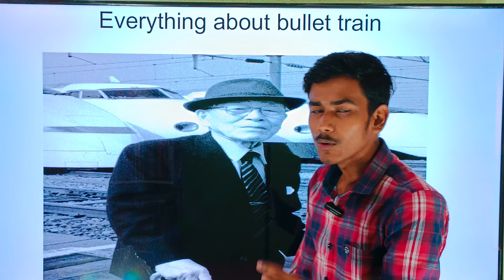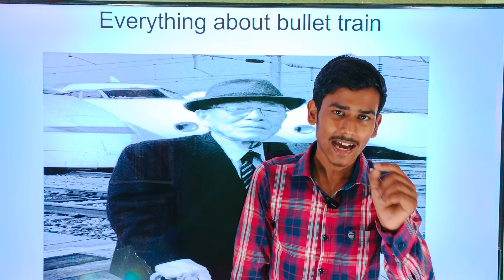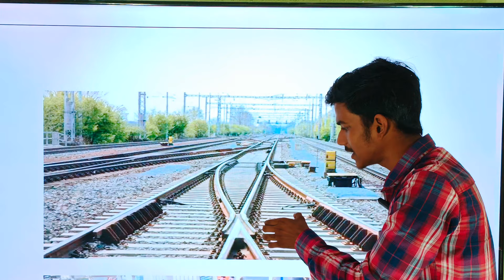Everything about Bullet Train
The Shinkansen (Japanese: 新幹線, pronounced [ɕiŋkaꜜɰ̃seɴ], lit. 'new main line'), colloquially known in English as the bullet train, is a network of high-speed railway lines in Japan. Initially, it was built to connect distant Japanese regions with Tokyo, the capital, to aid economic growth and development. Beyond long-distance travel, some sections around the largest metropolitan areas are used as a commuter rail network.[1][2] It is operated by five Japan Railways Group companies.
Over the Shinkansen's 50-plus-year history, carrying over 10 billion passengers, there has been not a single passenger fatality or injury on board due to derailments or collisions.[3]

Starting with the Tokaido Shinkansen (515.4 km, 320.3 mi) in 1964,[3] the network has expanded to currently consist of 2,830.6 km (1,758.9 mi) of lines with maximum speeds of 240–320 km/h (150–200 mph), 283.5 km (176.2 mi) of Mini-Shinkansen lines with a maximum speed of 130 km/h (80 mph), and 10.3 km (6.4 mi) of spur lines with Shinkansen services.[4] The network presently links most major cities on the islands of Honshu and Kyushu, and Hakodate on northern island of Hokkaido, with an extension to Sapporo under construction and scheduled to commence in March 2031.[5] The maximum operating speed is 320 km/h (200 mph) (on a 387.5 km section of the Tōhoku Shinkansen).[6] Test runs have reached 443 km/h (275 mph) for conventional rail in 1996, and up to a world record 603 km/h (375 mph) for SCMaglev trains in April 2015.[7]

The original Tokaido Shinkansen, connecting Tokyo, Nagoya and Osaka, three of Japan's largest cities, is one of the world's busiest high-speed rail lines. In the one-year period preceding March 2017, it carried 159 million passengers,[8] and since its opening more than five decades ago, it has transported more than 6.4 billion total passengers.[3] At peak times, the line carries up to 16 trains per hour in each direction with 16 cars each (1,323-seat capacity and occasionally additional standing passengers) with a minimum headway of three minutes between trains.[9]

The Shinkansen network of Japan had the highest annual passenger ridership (a maximum of 353 million in 2007) of any high-speed rail network until 2011, when the Chinese high-speed railway network surpassed it at 370 million passengers annually, reaching over 2.3 billion annual passengers in 2019.[10]

Japan was the first country to build dedicated railway lines for high-speed travel. Because of the mountainous terrain, the existing network consisted of 1,067 mm (3 ft 6 in) narrow-gauge lines, which generally took indirect routes and could not be adapted to higher speeds due to technical limitations of narrow-gauge rail. For example, if a standard-gauge rail has a curve with a maximum speed of 145 km/h (90 mph), the same curve on narrow-gauge rail will have a maximum allowable speed of 130 km/h (81 mph).[13][unreliable source?] Consequently, Japan had a greater need for new high-speed lines than countries where the existing standard gauge or broad gauge rail system had more upgrade potential.

Among the key people credited with the construction of the first Shinkansen are Hideo Shima, the Chief Engineer, and Shinji Sogō, the first President of Japanese National Railways (JNR) who managed to persuade politicians to back the plan. Other significant people responsible for its technical development were Tadanao Miki, Tadashi Matsudaira, and Hajime Kawanabe based at the Railway Technical Research Institute (RTRI), part of JNR. They were responsible for much of the technical development of the first line, the Tōkaidō Shinkansen. All three had worked on aircraft design during World War II.[14]